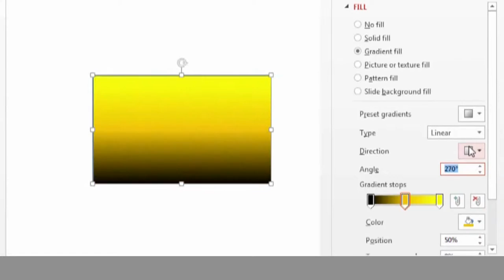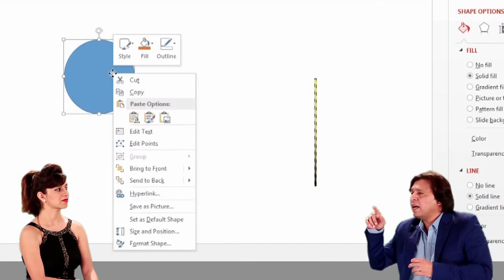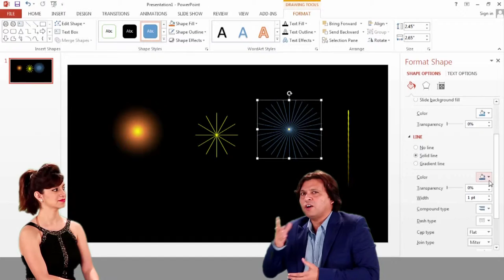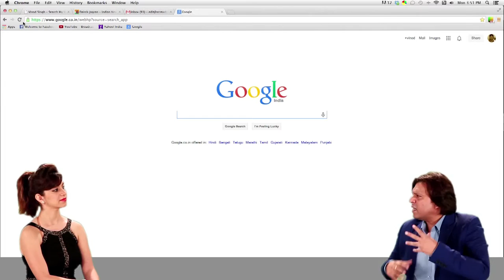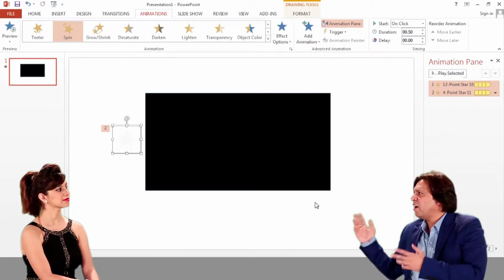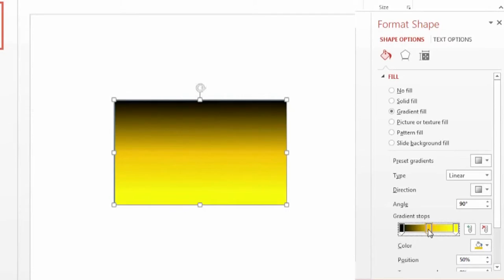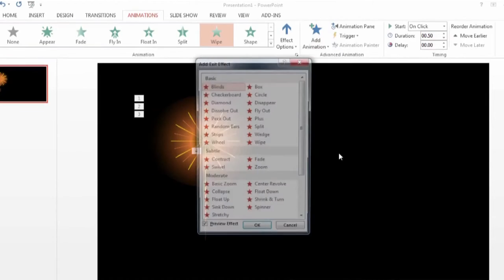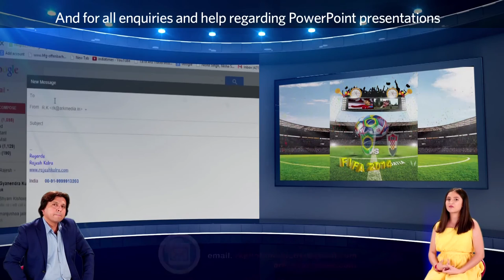PowerPoint, Create Fireworks In Your Presentations Using Microsoft PowerPoint